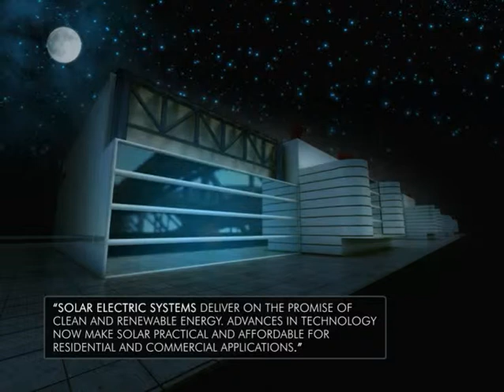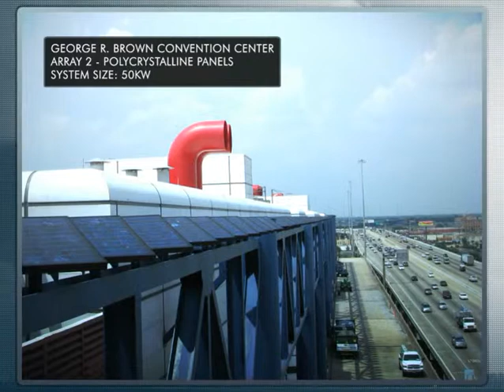George R. Brown Convention Center - Solar Panel Installation - SRE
This video is running on the public kiosk at the George R. Brown convention center. It highlights the two solar panels arrays installed on the building by Standard Renewable Energy. The roof array uses amorphous thin film technology and the i-beam mounted array uses polycrystalline technology. The video also has an animation describing how solar works and slide shows of other city solar panel installations.